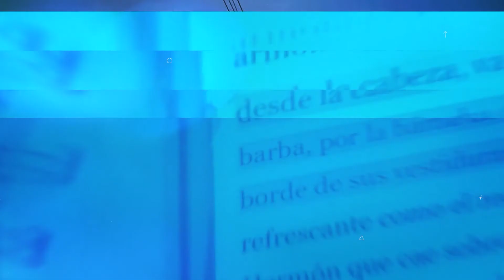CHARLA DE ABUELO Y NIETA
- El propósito de mi vida debe ser cumplir el diseño divino.
- Todo lo que hago debe ser BUENO, AGRADABLE y PERFECTO ante Dios.
- Espiritualmente debemos analizar todo en términos de eternidad.
- La obediencia es costosa, pero es parte del diseño de Dios.

José Luis Vázquez y Camila Barrientos
09/08/2020